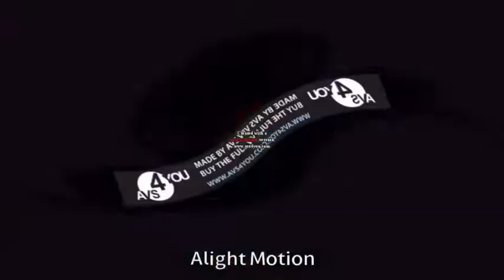Pingu Outro Logo Center Effects Squared